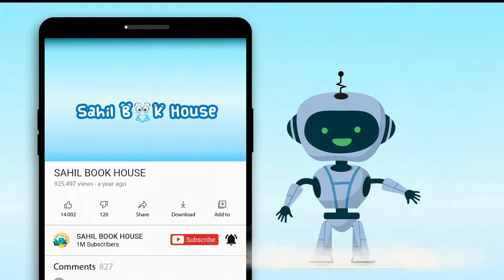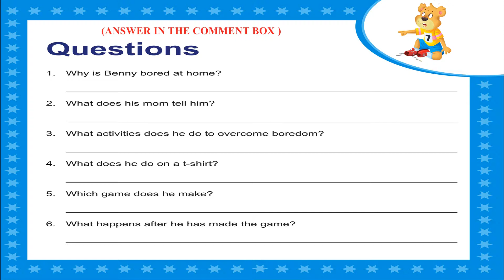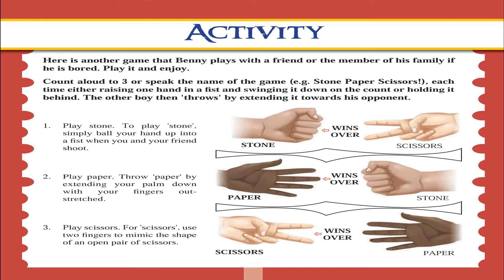Benny is Bored | Benny's Emotional Skills | Short Stories For Kids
Benny is Bored. Benny is a character that imparts important morals and values among-st little ones and helps them experience the world with his many stories.

A child has a difficult time understanding and dealing with emotions. It’s difficult for them to communicate what they are feeling as emotions are abstract concepts. But it is very important for a child to understand their emotions, as understanding their emotions the development of the crucial emotion of empathy. In this series, Benny explores the spectrum of Emotions and understands how to deal with them.

Buy Benny's First Stories–